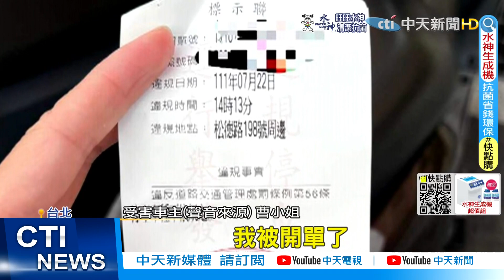【每日必看】氣炸申訴! 機車遭移挨罰 車主調監視器揪凶@中天新聞CtiNews 20220723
台北市一名曹小姐控訴，把機車停在路邊車格，卻被另名騎士擅自移車，害她吃上6百元罰單；憤而要求警方找移車者，警方表示這樣的行為可能涉及強制罪，也會協助曹小姐申訴，同時建議民眾停機車，記得拍照，保障自身權益。